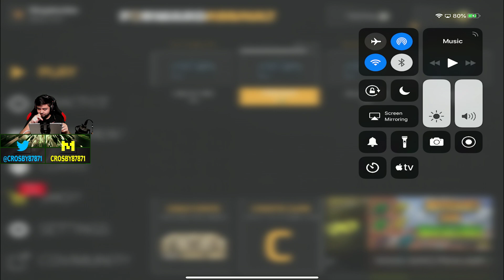Forward Assault LIVE! AWP Shots!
Hey! I'm going to be uploading once a day/every other and would like to know which mobile games you would like to see on my channel!

I also stream on Twitch if you want to give me a follow and come hang out with me! Here are all my social medias!

YouTube.com/CROSBY87871

What I use to Record/Stream/Edit/Create:

PC Specs:
Ryzen 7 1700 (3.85 GHz @1.3125v), 16GB of RAM(2933MHz), GeForce GTX 1070(Overclocked), 500GB 970 EVO NVMe M.2, 1TB SSD, 2TB HDD

Mobile Device: Silver iPad Pro 11 Inch 64GB (3rd Generation)

Peripherals:
Logitech C922x Webcam, Corsair Gaming K70 RAPIDFIRE Mechanical Keyboard, Cherry MX Speed , Logitech G502 Proteus Spectrum Mouse, Turtle Beach Elite Pro Headphones and T.A.C. Mixamp, Elgato HD60s

Editing Software: Premiere Pro CC(main), Final Cut Pro X(sometimes), After Effects